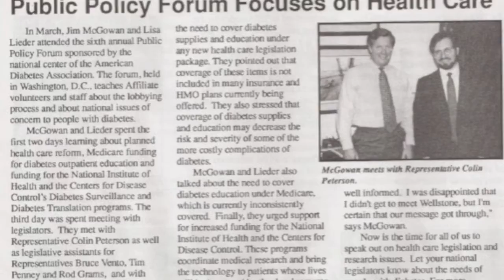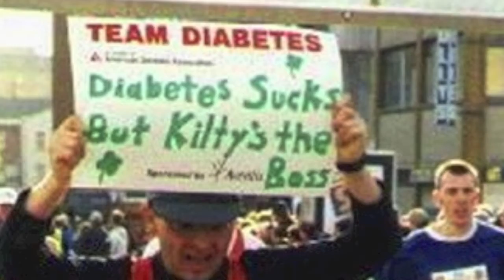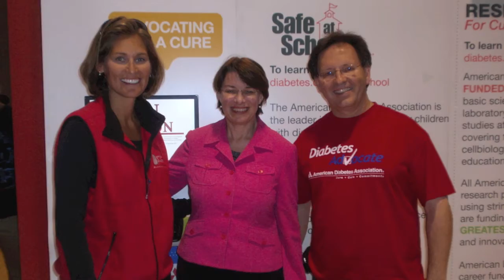Team Kilt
Please support Team Kilt, in support of the Advocacy of the American Diabetes Association.  Go to:
THANKS!